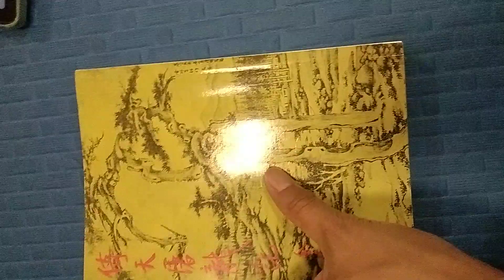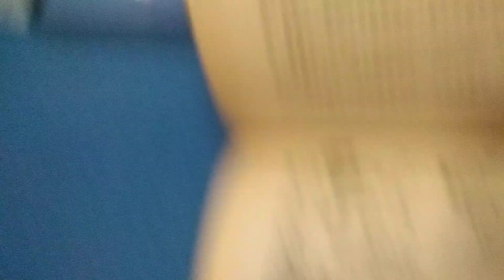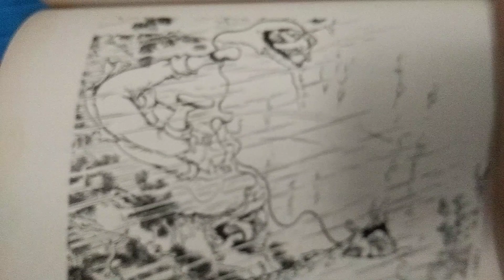金庸小說 ( 76 ) ! ( 舊版倚天屠龍記第三十六回 * 夭矯三松鬱青蒼 * )